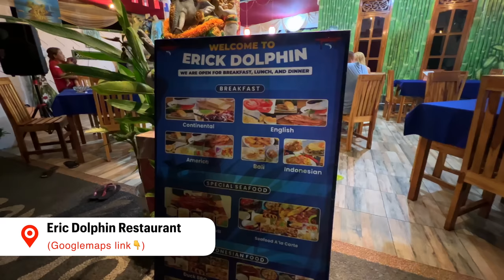Amazing Hidden Bali 🇮🇩 Getaway: Dolphins, Waterfalls, Affordable Gourmet Dining, Nature Therapy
Incredible Bali vacation weekend off the beaten path at this hidden gem destination with amazing Bali nature, quietly beautiful and so incredibly restful & therapeutic, yet still wonderfully affordable. Follow us as we took in gorgeous waterfalls, adventured out in a boat to catch dolphins, snorkelled, chilled & took in the fantastic Bali nature on offer.

0:00 - Highlights + Resort & Bungalow Tour
1:42 - Fresh Seafood Dinner (lobsters, fish, crab, calamari etc)
3:49 - Dolphins Boat Trip
5:28 - Swimming with Dolphins, Snorkelling & Brekkie
7:35 - Black Sand beaches & Spa
8:29 - Affordable Gourmet Dinner & incredible desserts
10:33 - Gorgeous Bali Waterfalls & trekking

In the US? 15 free stocks + US$10 for you

Thank you all for all the 💕 & interest. We try our best to respond to each one of you BUT I would NEVER message you to ask for money or "investments" or leave my personal number out there online. PLEASE BE WARY of the impersonators/scammers👹 in the comments pretending to be me and do not fall for their scams!

All thoughts and opinions are my own.  This does not cost you extra. You can also purchase from the brand’s websites so don’t feel obliged to use my link if you don’t want to. I appreciate your support!